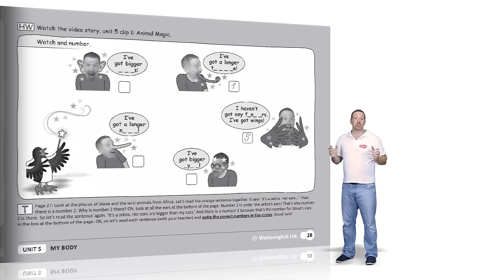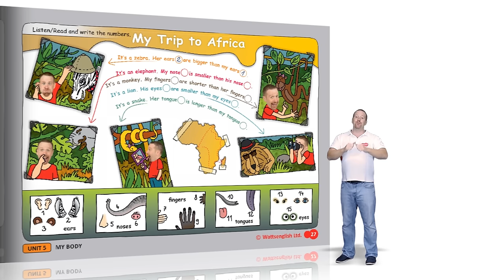Animal Magic English Story for Children + Tips for Teachers| Steve and Maggie for Kids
TIPS for Teachers and Classroom management tips at the end of the clip. Let´s learn some new vocabulary with this short ESL English clip for children. Steve learns about animals while introducing new words – ears, tongue, eyes and nose. Children can repeat after Steve and learn the words using also the phrase: “What are they? They are eyes, they are eyes, they are eyes”

You can find more stories, songs and English for kids